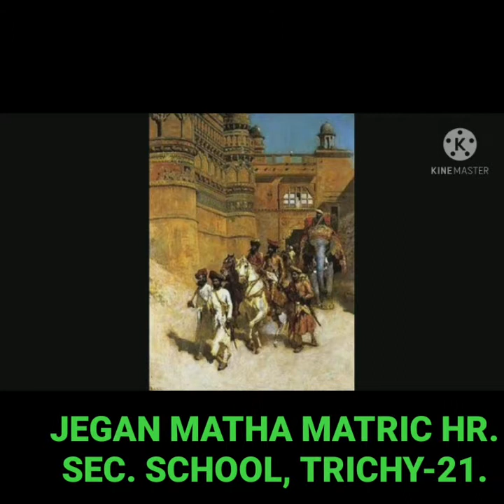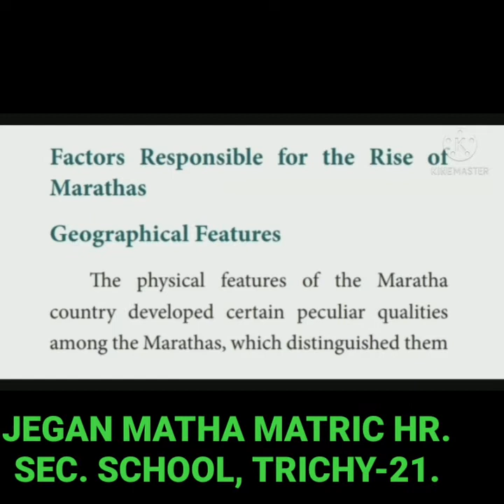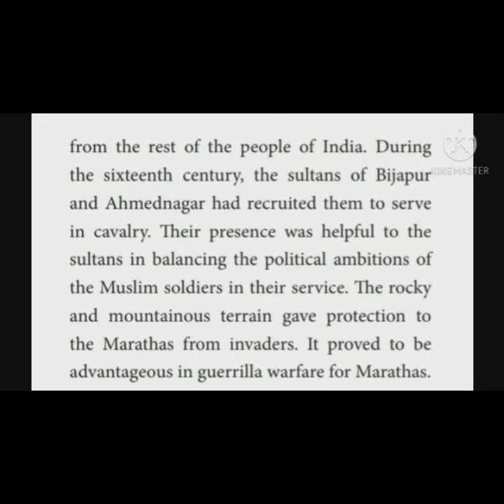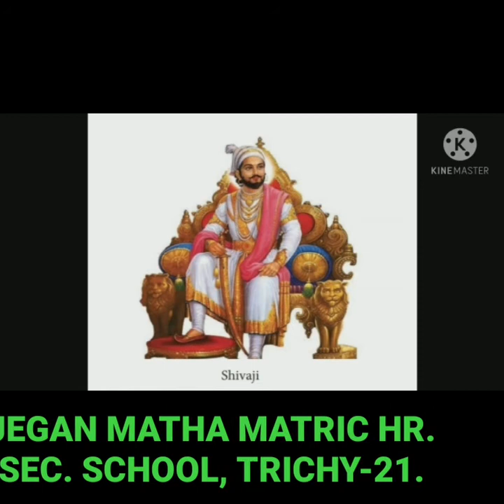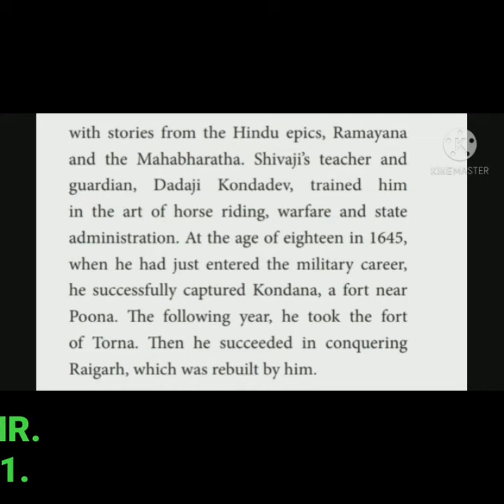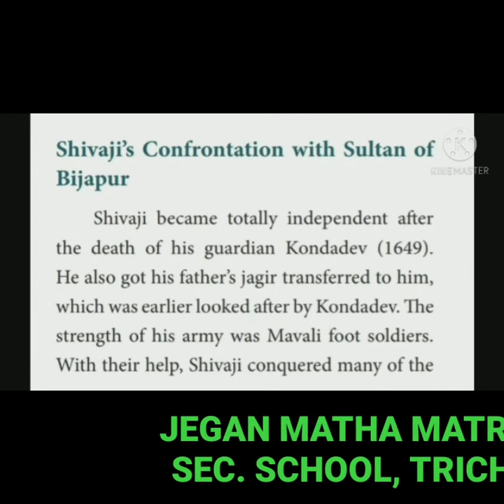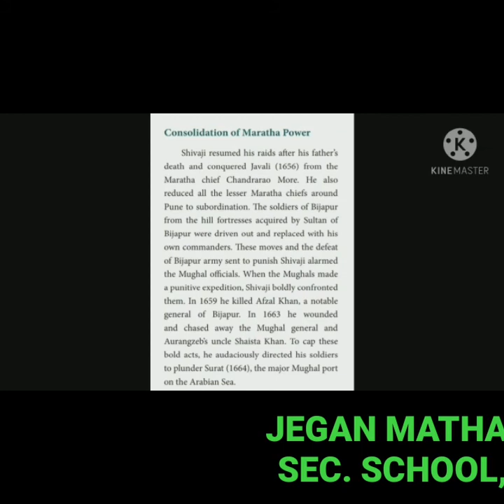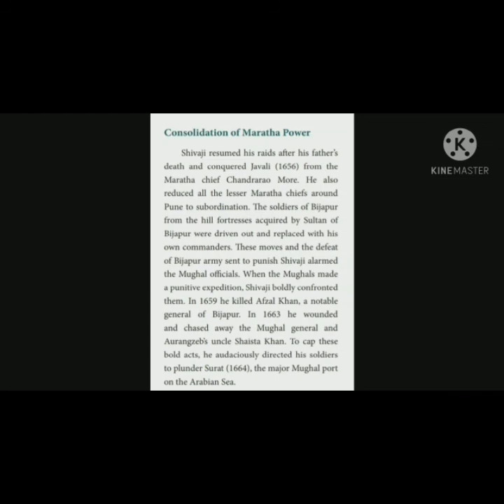STD VII SOCIAL SCIENCE- RISE OF MARATHAS AND PESHWAS (PART-1)